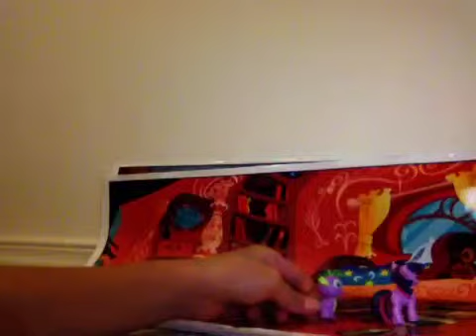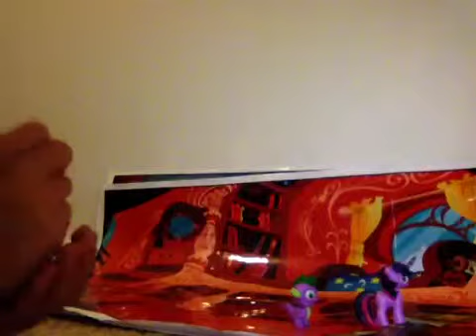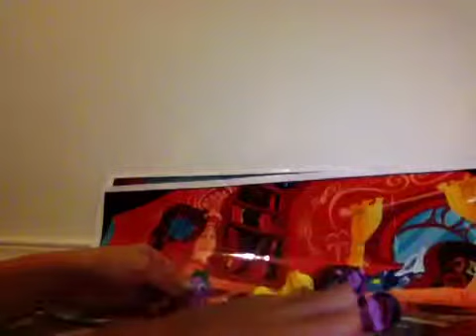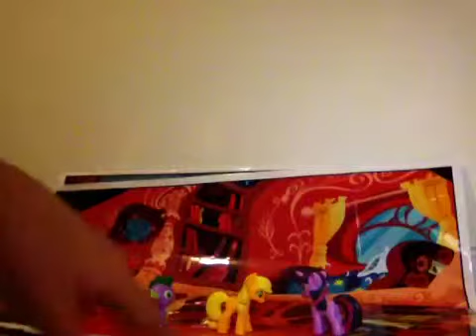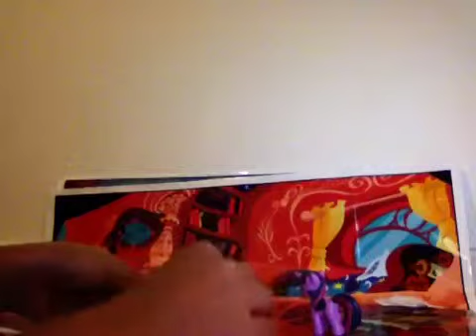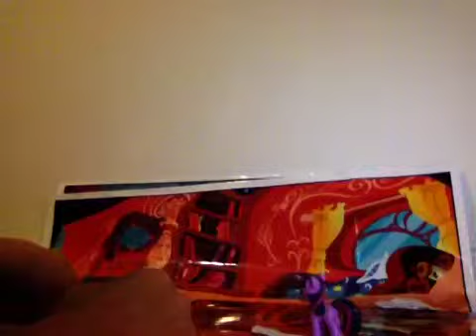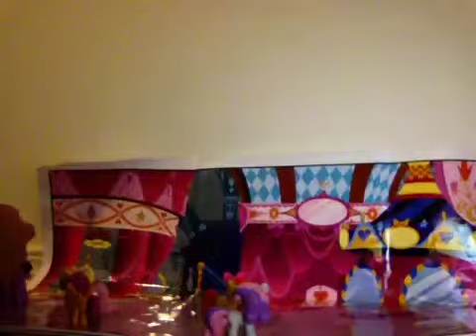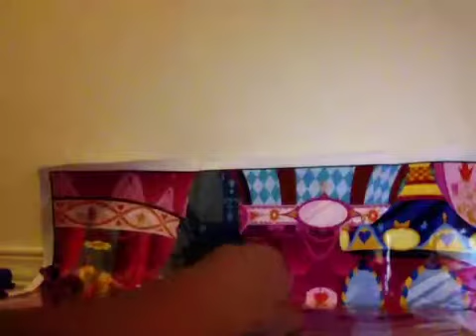Royal mystery murderer. Episode2 forming a group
In this episode Twi,AJ and spike talk to Rarity,FlutterShy and the fillies about Pinkies death